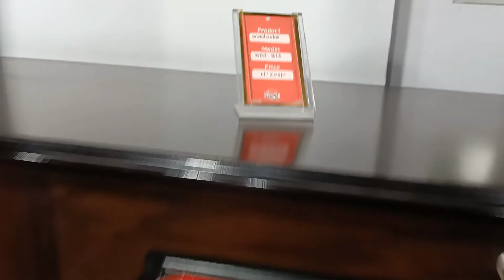রিগ্যাল ফার্নিচার 2022 | ফার্নিচার এর কোনটার কেমন দাম | আলু দিয়ে মুরগির ঝোলা সাথে লাউ শাক রান্না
রিগ্যাল ফার্নিচার 2022 | রিগ্যাল ফার্নিচার এর কোনটার কেমন দাম | আলু দিয়ে মুরগির ঝোলা সাথে লাউ শাক রান্না

Assalamualikum.

Music used in this song
Song: rangeen
Album: Beat 55